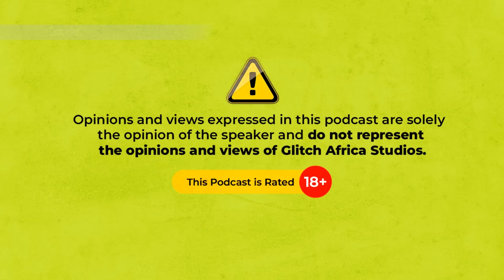WHY IS THE BUSINESS OF MUSIC DARK? FT K- SOLO & SEUN KUTI |S4EPS07